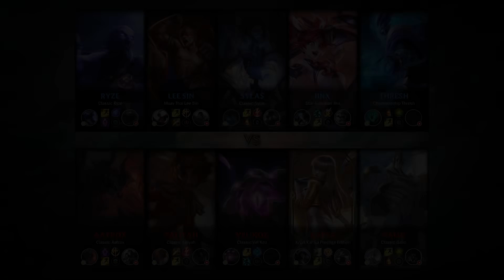Jinx ADC vs Kai'Sa - KR Master Patch 9.11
Jinx ADC played by rain arena, KRMaster 12 LP.

- Runes: 00:18 (Fleet Footwork)
- Damage dealt: 20:31
- Ability & Build: 20:20
- Skin: Star Guardian Jinx